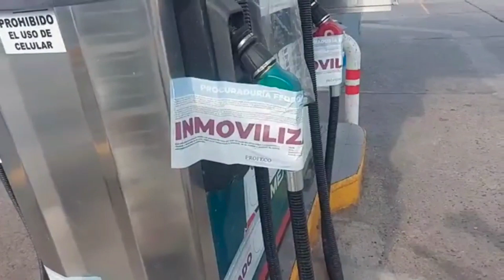Profeco sanciona a gasolineras que no cumplen con documentación en regla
Sanciona Profeco gasolineras que no cumplen con documentación en regla y no dar litros por litro.